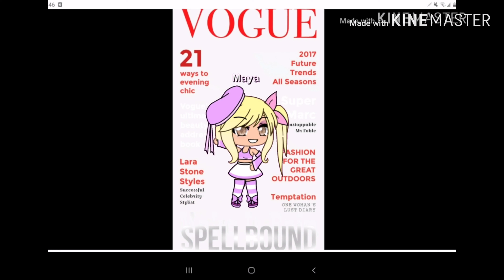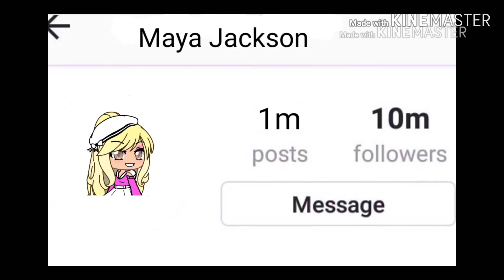I'm not just a pretty girl glmv